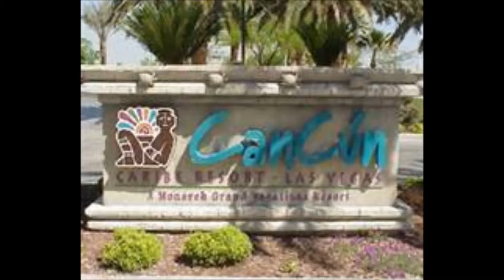Monarch Grande Vacation Resort - Preview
This channel is for everyone who wants to enjoy life and get the most out of life. Be Inspired. Be Motivated. Get Better. Grow. Never Stop Learning. Succeed. But most importantly ENJOY YOUR LIFE!!